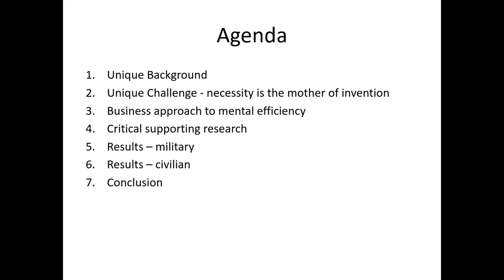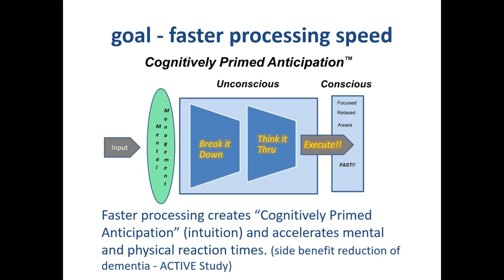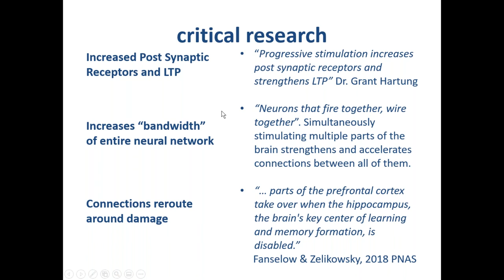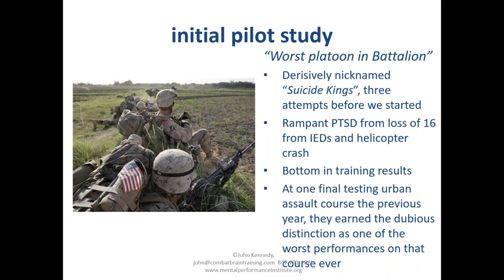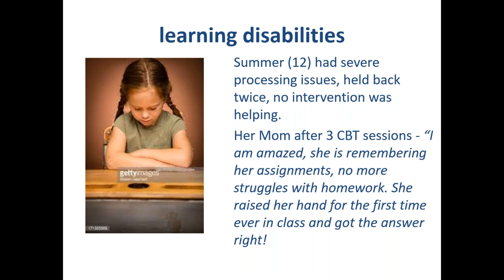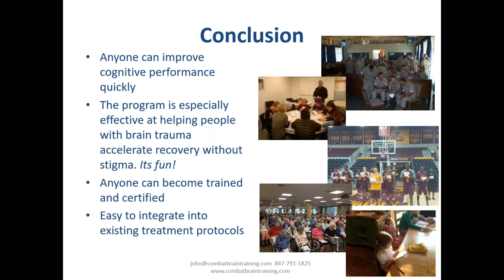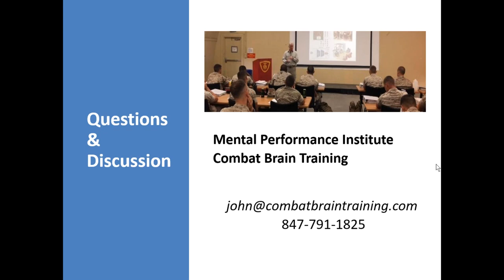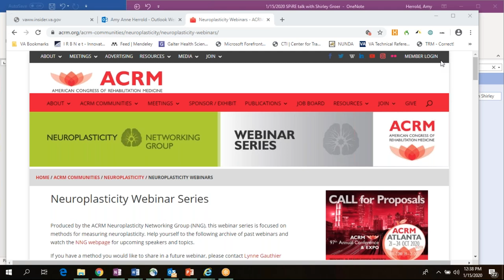Targeted Neuroplasticity Training; An Innovative Approach to Accelerating Recovery From Brain Trauma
with special guest speaker, John Kennedy, neuroplastician at the Mental Performance Institute

John Kennedy will provide an overview of an innovative DOD-approved approach to brain trauma recovery.  The basis for Targeted Neuroplasticity Training, the underlying methodology, and the results of this approach will be discussed.

ABOUT JOHN KENNEDY

John is a pioneer in the field of Targeted Neuroplastic Training (TNT). After 20 years developing innovative outside the box solutions for businesses in diverse industries he was contracted by the US Marines in 2006 to develop a program to reduce casualties in combat primarily from IED’s (Improvised Explosive Devices) by improving focus and intuition (“sixth sense”) and accelerating executive function under stress. Combining the latest research into neuroplasticity with his proprietary process and project management methodologies, he created the PACE™ – Progressively Accelerated Cognitive Exertion™ brain training program targeting the Foundational thinking process: “Break it down, Think it thru, Execute!” Just a few hours of PACETM physically changes the brain to be more focused and think faster by increasing post synaptic receptors.

To date well over 2500 people have experienced PACE and 100% report significant improvement in performance in all areas of their lives. Trainees include Marines, Snipers, Special Operations forces and their instructors, pilots, professional athletes, business people, traders, students, children and those suffering from brain trauma including TBI, PTSD and concussions. All have had their lives positively changed by the program. John is the author of the forthcoming book Zombie Thinking – why we do what we do and how to improve it.

ACRM has the world’s largest rehabilitation research event held every fall: ACRM Annual Conference :: Progress in Rehabilitation Research :: Translation to Clinical Practice

ANNUAL CONFERENCE: ACRMconference.org :: the world’s largest interdisciplinary rehabilitation research event held every fall.